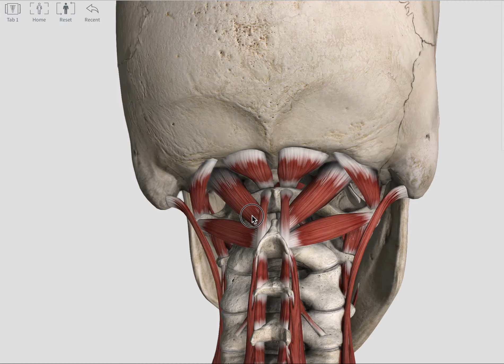ANATOMI (RYGG): NAKKEROSETTEN